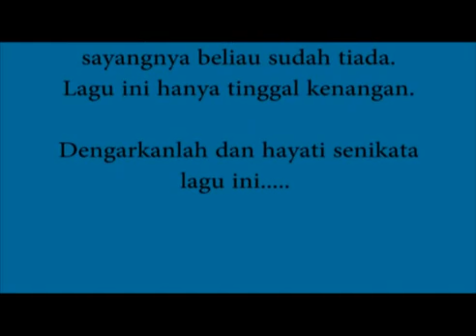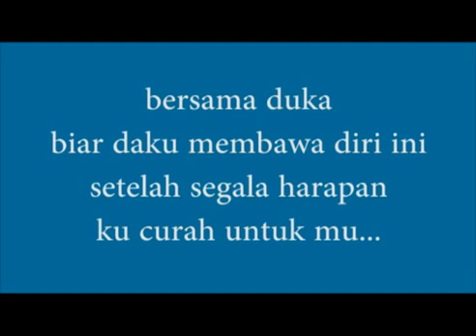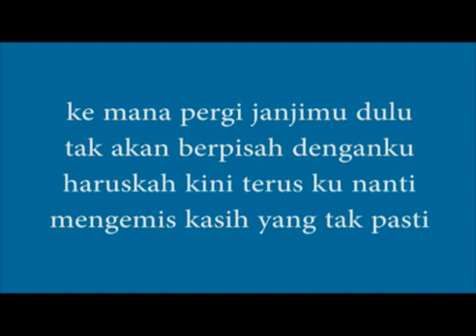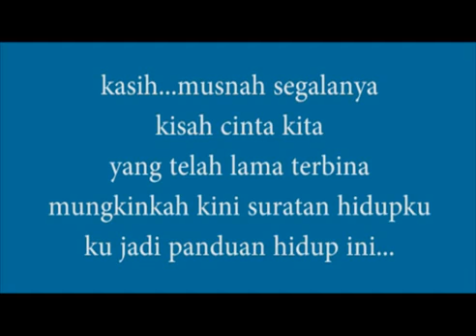Izwan Pilus - Impian Tinggal Impian Versi -ARYA KBS -46